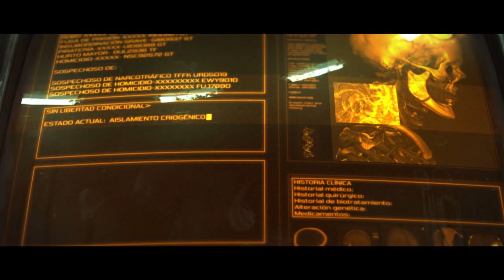StarCraft II Campaña Terran - Parte 1 - Brutal